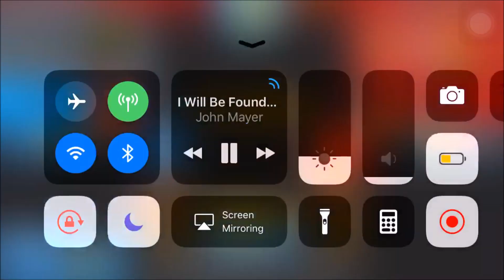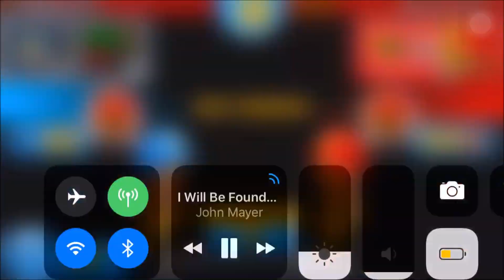VERY CLOSE GAME vs. GREAT PLAYER (crazy micro) :: BTD Battles